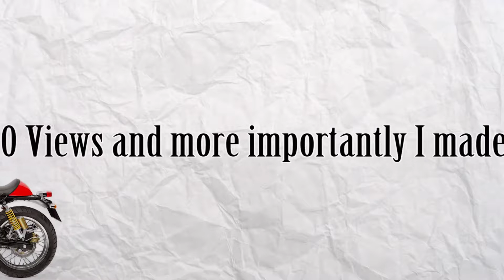Hyderabad Traffic Observation #1 Biker POV | Royal Enfield Continental GT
Daily Observations are based on Real time Biker Point of View on the previous day of the upload ...